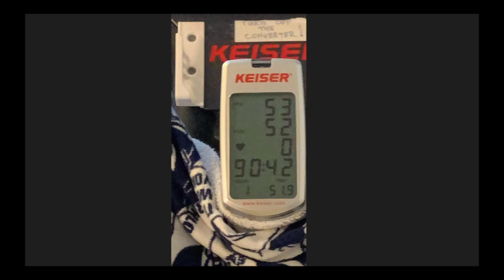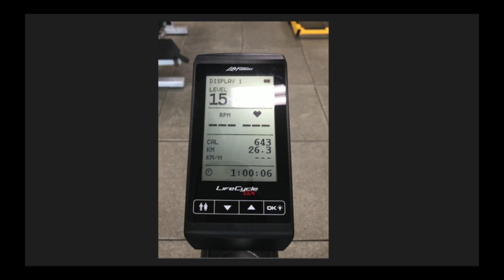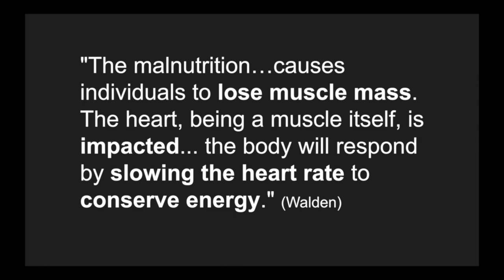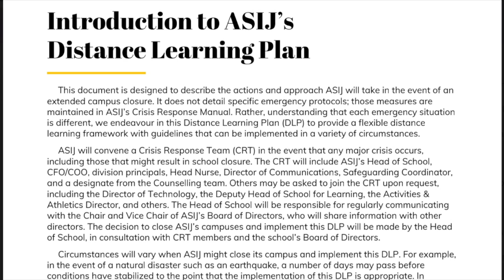Different Strokes | Naomi LeDell | TEDxYouth@ASIJ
Naomi LeDell found her passion for swimming, sports nutrition, and she hopes to inspire others to find joy in wellness. She aspires to be the best athlete she can be, so she spends her time independently researching topics in biomedical science such as sports medicine and dietetics.

Unfortunately, the way she discovered this passion was from experiencing a dark time during her freshman and sophomore years. From this realization, she wanted to give a TEDTalk about her personal experience and how it started her journey in striving to become a well-informed athlete who uses passion as a tool for motivation.  Naomi LeDell found her passion for swimming, sports nutrition, and she hopes to inspire others to find joy in wellness. She aspires to be the best athlete she can be, so she spends her time independently researching topics in biomedical science such as sports medicine and dietetics.

Unfortunately, the way she discovered this passion was from experiencing a dark time during her freshman and sophomore years. From this realization, she wanted to give a TEDTalk about her personal experience and how it started her journey in striving to become a well-informed athlete who uses passion as a tool for motivation. This talk was given at a TEDx event using the TED conference format but independently organized by a local community.